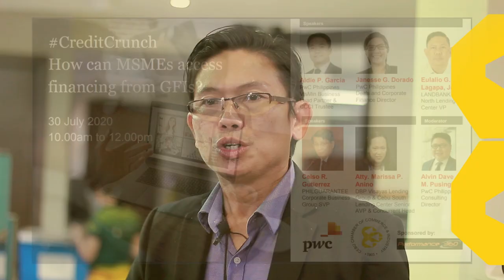CCCI Corporate Video 2020